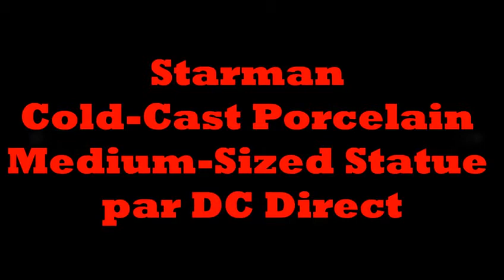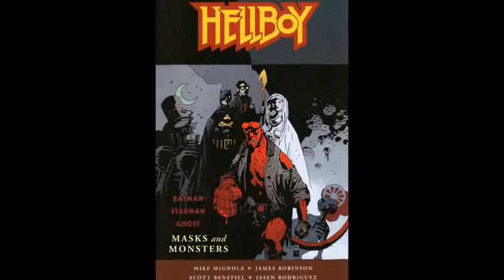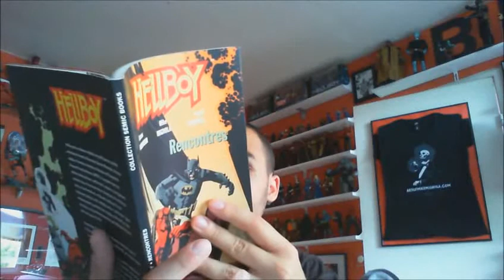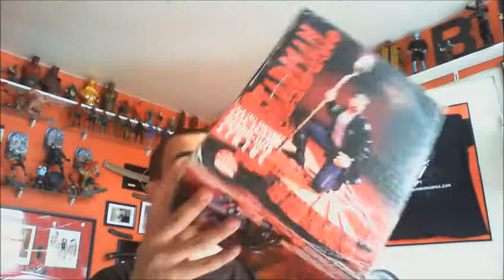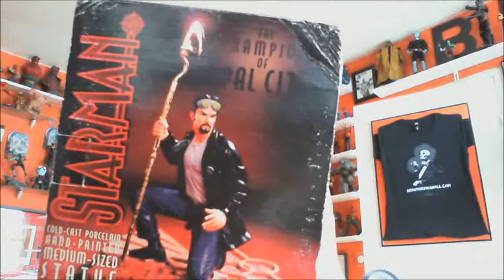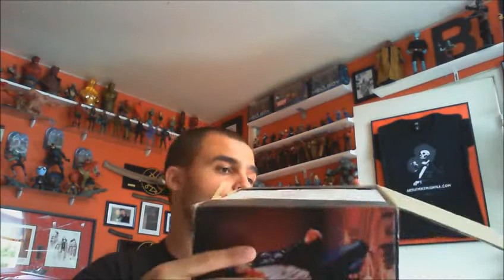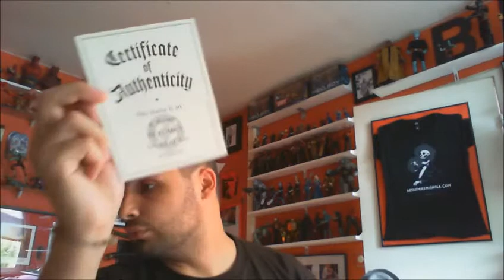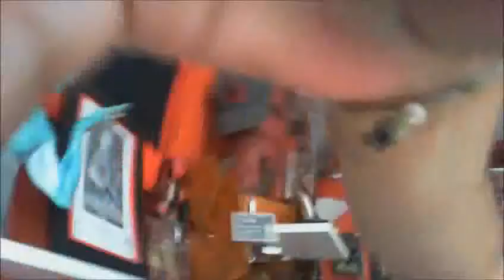Starman Medium-Sized Statue by DC Direct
Cette vidéo déballage de la statuette de Starman a été retrouvé et récupéré sur le compte dailymotion du blog, ce qui explique sa qualité d'image ultra faiblarde. Du coup, vaut mieux éviter de la regarder en plein écran au risque d'avoir les yeux qui piquent.

Limitée à seulement 1500 exemplaires (ou 2000 exemplaires, on sait pas trop en fait) dans le monde, ce p'tit bébé est le complément idéal à la statuette de Batman Black and White par Mignola sortie chez DC Direct il y a quelques années.